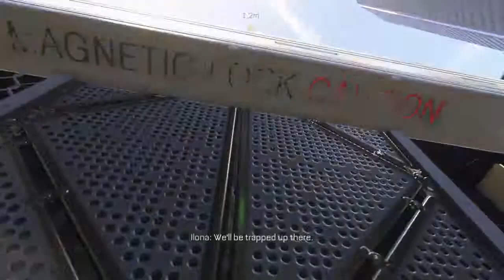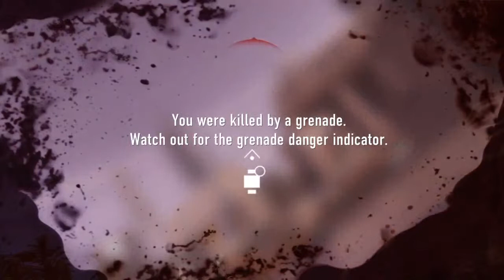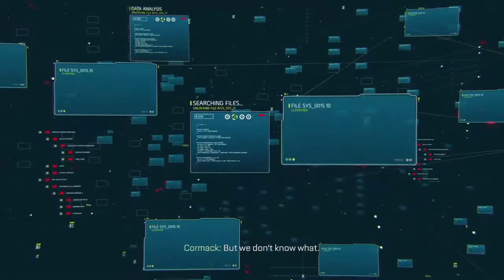Let's Play - Call of Duty: Advanced Warfare - Part 4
This time we inform Irons that he can't fire us - we quit, and then figure out what sort of dirty deeds he's up to.